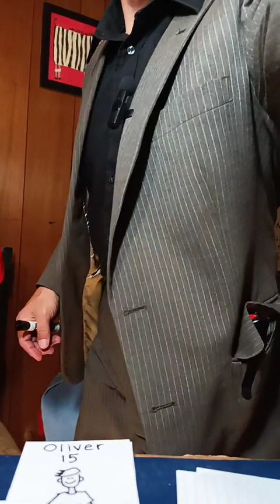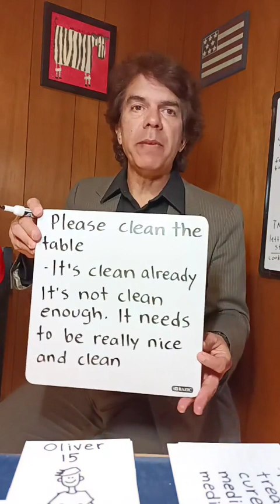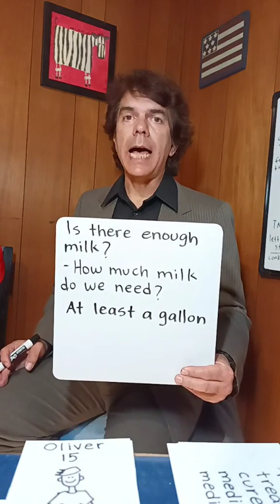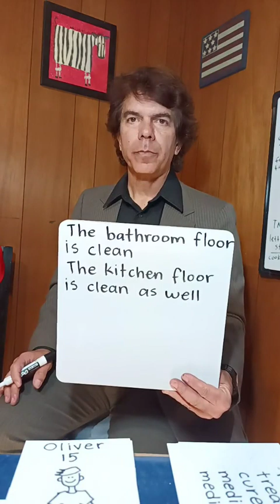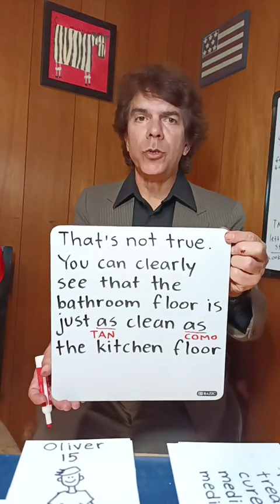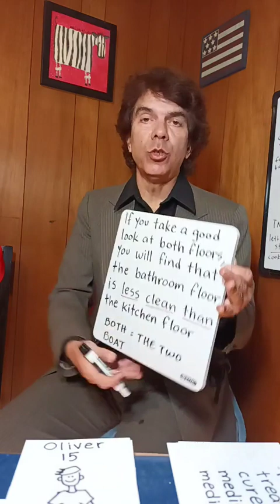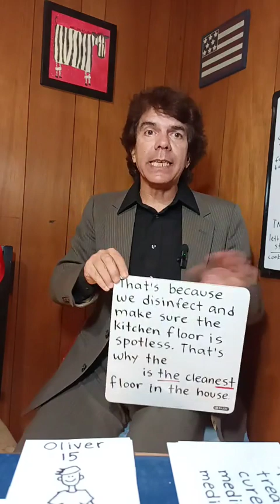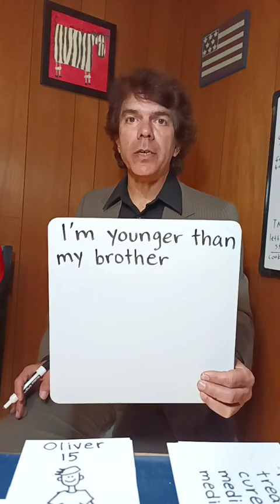Clases con el teacher Toño